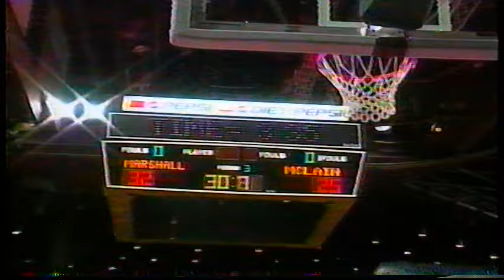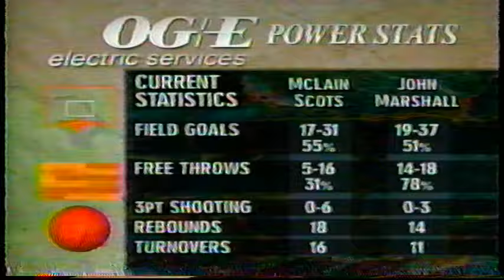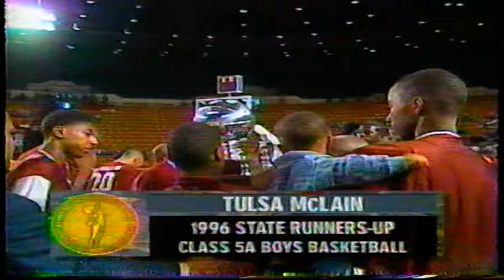John Marshall High School vs Tulsa McLain High School - 1996 Oklahoma 5A Basketball Championship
The John Marshall Bears take on the Tulsa McLain Scots in the 1996 Oklahoma 5A Basketball State Championship Game at the Mabee Center in Tulsa, OK.